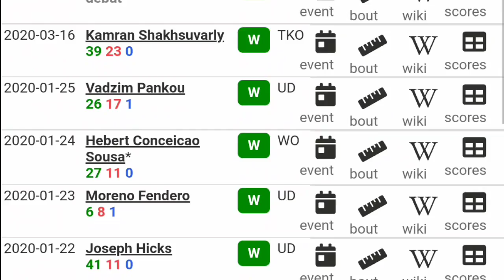🇵🇭 EUMIR MARCIAL VS OLEKSANDR KHYZHNIAK sa SEMI-FINALS NG OLYMPIC MIDDLEWEIGHT!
Tokyo Olympics 🥊: Tuloy pa din ang laban para sa ginto ng ating kababayang si 🇵🇭 Eumir Marcial! Bukas (2:03PM) ay makakaharap niya sa Semi-finals si Oleksandr Khyzhniak ng Ukraine 🇺🇦.
Ang mananalo ay aabenta na sa Men's Middleweight Finals.

Si Khyzniak ay 2017 Amateur World Champion at hindi pa natatalo mula noong 2016. Natalo na dati si Marcial sa Ukrainian ngunit hindi basta papatinay ang ating kababayan.
"Mas malakas na tayo ngayon" - Eumir Marcial